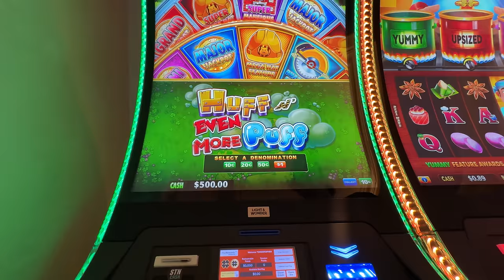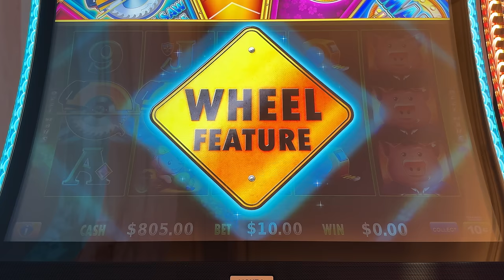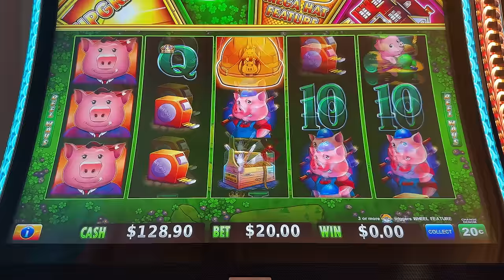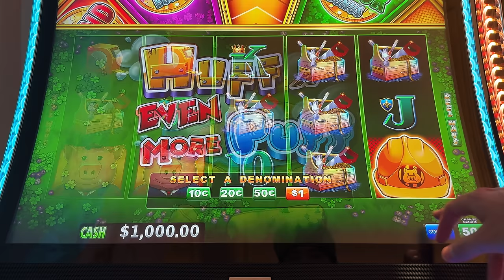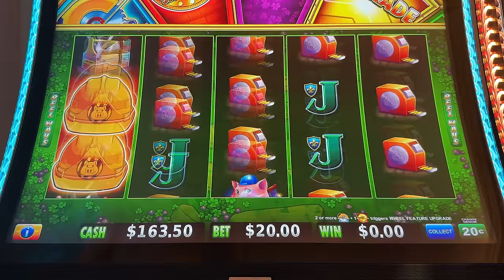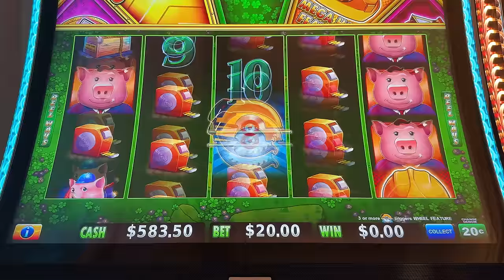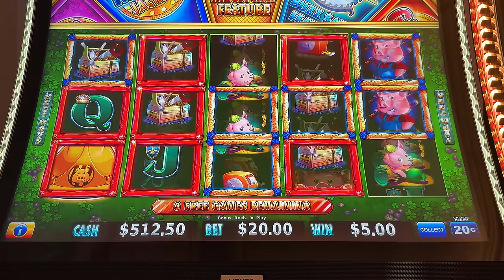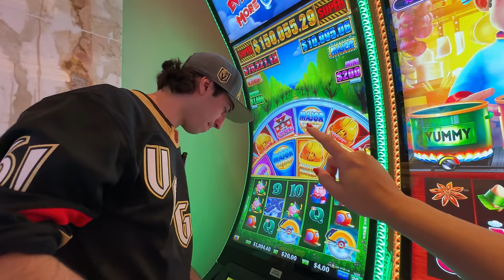Playing High Limit Huff N' Even More Puff For The First Time!